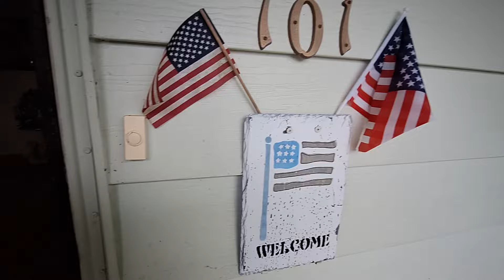Se Vende Lindo Mobile Home de 2 Dormitorios 2 Baños, CON Terreno Incluido, en Debary, Florida 32713